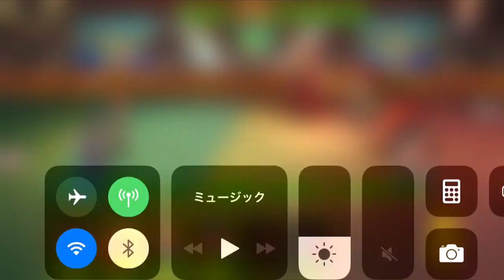初期化したネームレスがやっぱり安定した強さな件w頂上決戦#129（選択）【KOF98,UMOL】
【KOF98UMOL,頂上決戦】せいDによる生実況&解説プレイです！
◆選択チャレンジ×2◆

▼過去の頂上決戦実況動画はこちらから▼